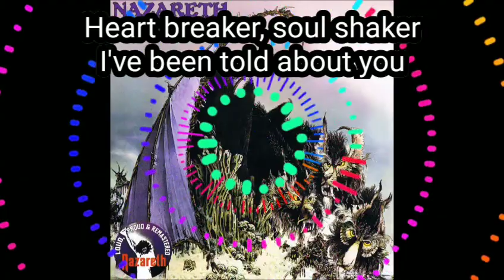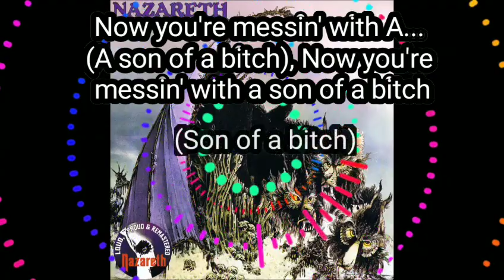Nazareth - Hair Of The Dog (lyric video)